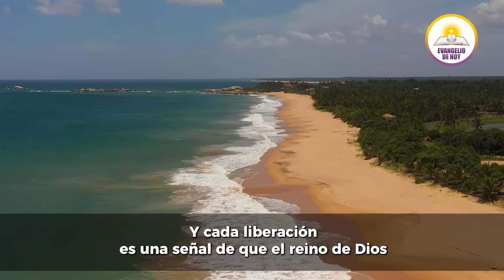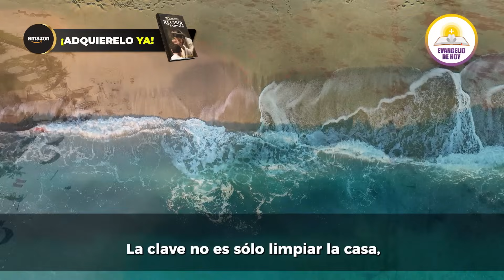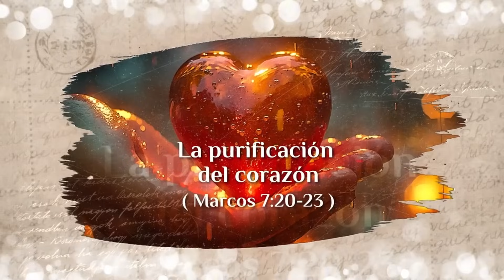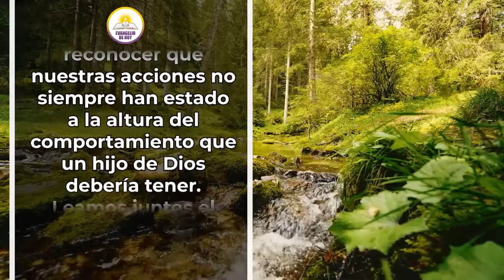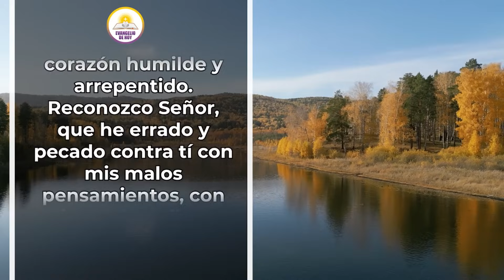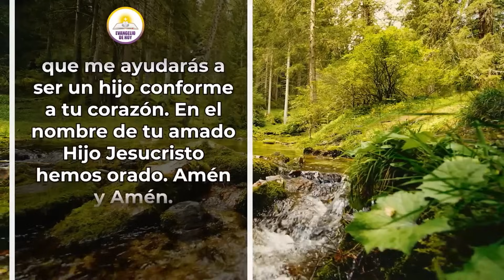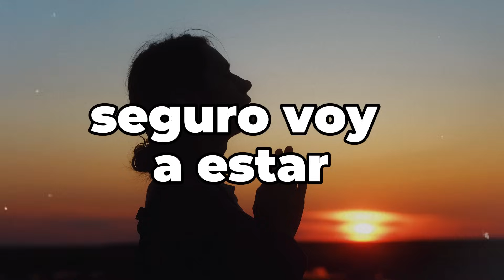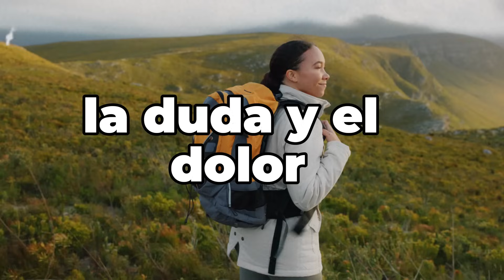EVANGELIO DE HOY VIERNES 11 DE OCTUBRE 2024 - LLENOS DE DIOS PARA VENCER EL MAL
EVANGELIO DE HOY VIERNES 11 DE OCTUBRE 2024 - LLENOS DE DIOS PARA VENCER EL MAL (LUCAS 11, 15-26)

En este video, reflexionamos sobre el pasaje de Lc 11, 15-26, donde Jesús nos enseña acerca de la lucha espiritual ⚔️ y cómo el mal busca espacio en nuestras vidas si no estamos llenos de la presencia de Dios 🙏. Aprenderás sobre el poder de Cristo para vencer al enemigo y cómo debemos estar vigilantes 🛡️, buscando que el Espíritu Santo habite en nosotros. ¡No hay terreno neutral! O estamos con Cristo o dejamos espacio para que el mal regrese. 🙌✨

Todos los videoclips e imágenes usados en este vídeo están licenciados con Envato Elements: vídeos, música, fotos y gráficos de archivo ilimitados con el titulo: EVDH/YT/VIERNES 11 DE OCTUBRE 2024 - LLENOS DE DIOS PARA VENCER EL MAL